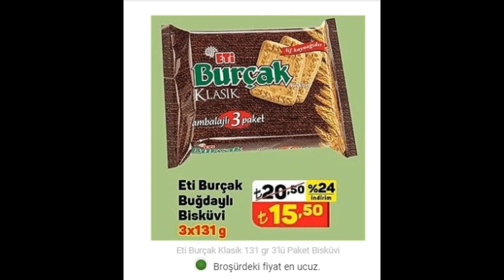şok şok a-101 de haftanın yıldız ürünleri 15-21 Ekim 2022 den itibaren mağazalarımızda